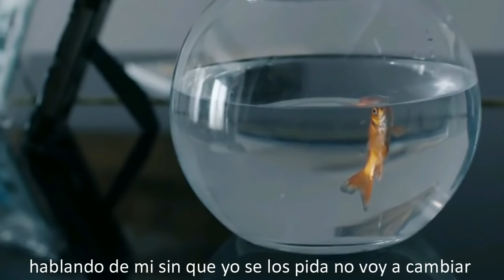HA-ASH - No Me Importa (Video Oficial) 2024 Estreno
Music video by HA-ASH performing NO ME IMPORTA. Letra 2024. #‎EnExclusiva Estreno LETRA Lo Mas Nuevo 2024.
Copyright Derechos de Autor:
La canción no me pertenece son exclusivamente de los autores de la canción y sus representantes si en algún momento quisieran que le de créditos sobre la canción, oh quisieran que el vídeo sea borrado mandarme un mensaje en el correo